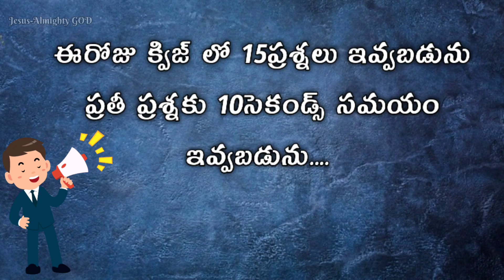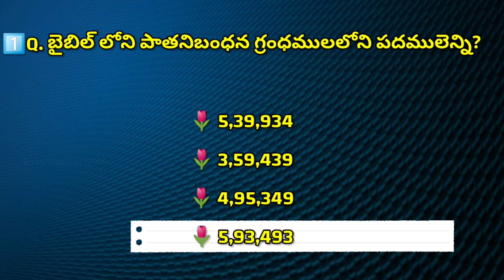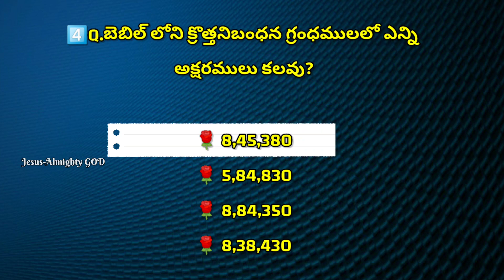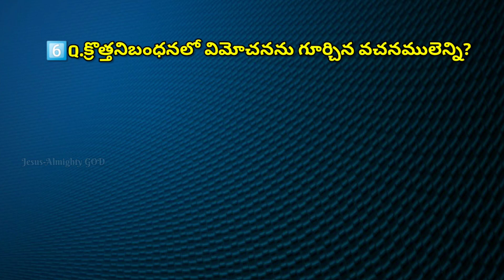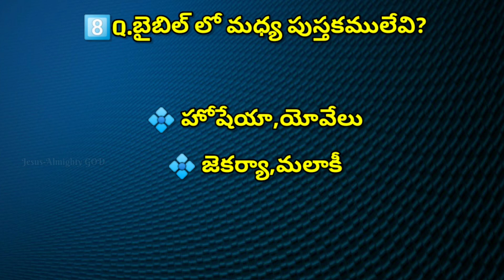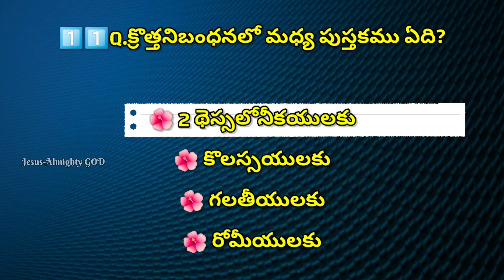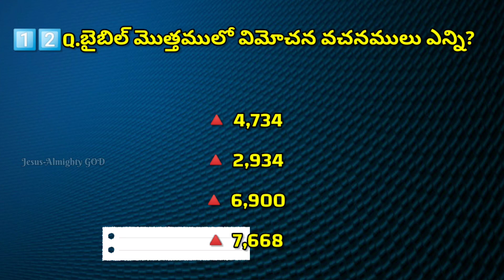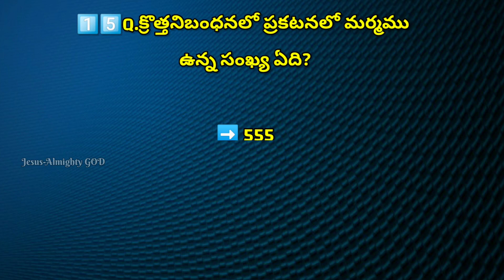బైబిల్ జ్ఞానము పై క్విజ్ Part -3 | Telugu Bible Quiz on Bible Knowledge Part-3